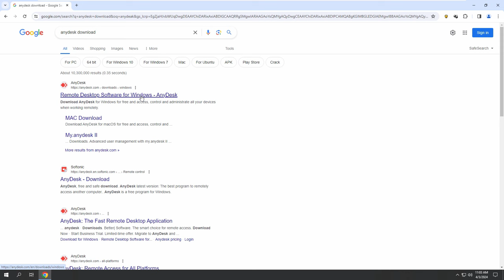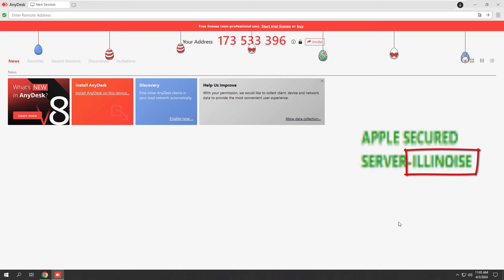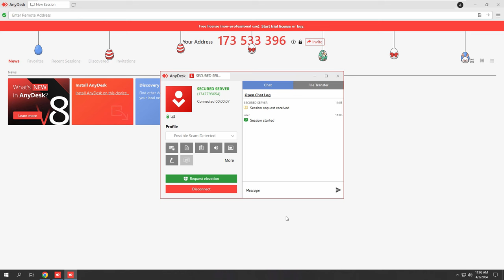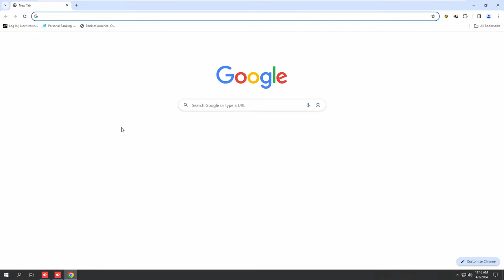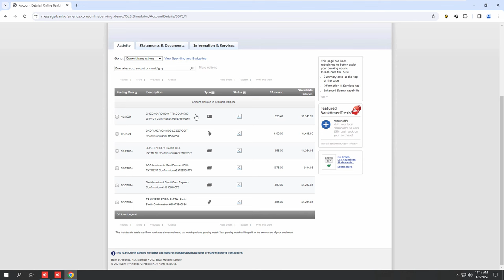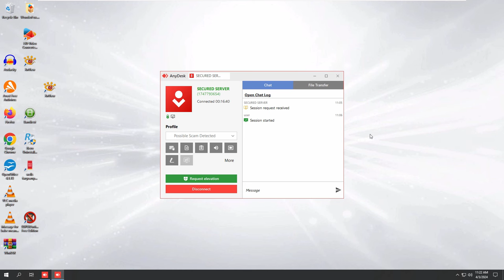Kissell Forgot His Facebook Password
Someone used Kissell's Facebook from different different places and had to check for fishy transactions.  Don't forget I used a VM for this call and not my real computer.